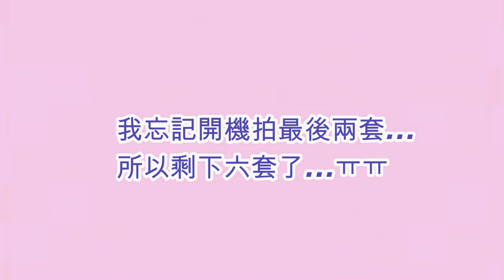【2020必看Netflix】6套Netflix Original Series推薦| My Top Netflix Original Series Recommendations|Summer森麻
相信大家最近因為疫情，大部份時間都是留在家裏
想要足不出戶又不無聊？
找幾套高質的Netflix劇集絕對可以幫你打發時間⏰
今次推薦幾套2019/2020 最新上映嘅Netflix Original Series 俾大家😉
唔單止有電影劇，仲有真人Show
剪片期間追嘅Money Heist💰都好推薦

Summer森麻的關鍵字
香港|旅遊|travel|vlog|美妝|開箱|獨遊|柯南|Hostel